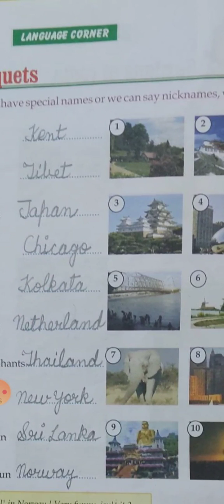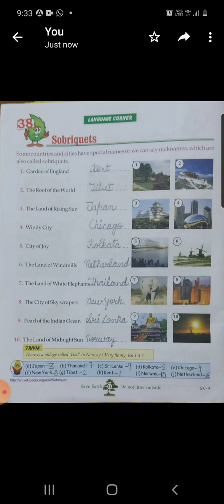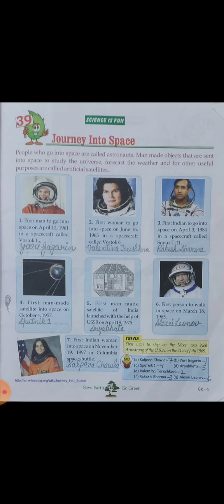Class IV (GK) ch-38,39